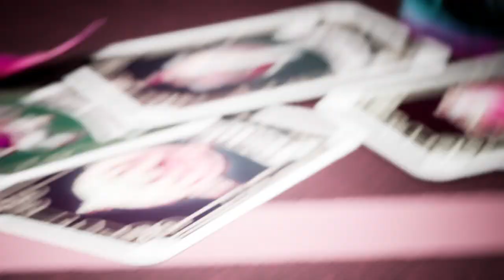New magical-themed Video Slot from Spinlogic on January 18th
Your fortune is written in the cards when you enter the fortune teller’s caravan to play our latest game, Tarot Destiny. Get re-spins and free spins to boost your rewards. Crystal balls, fortune tellers and future riches are all on the cards.